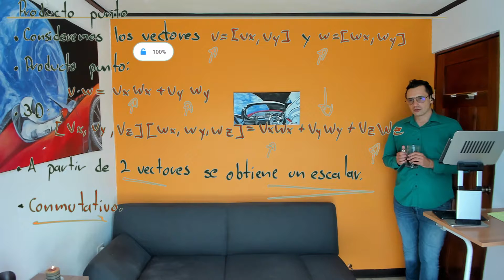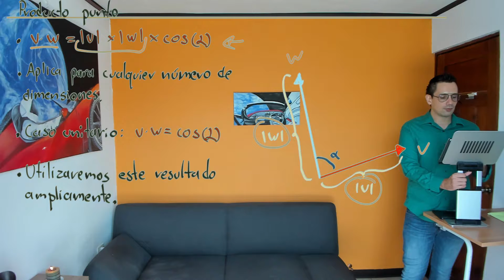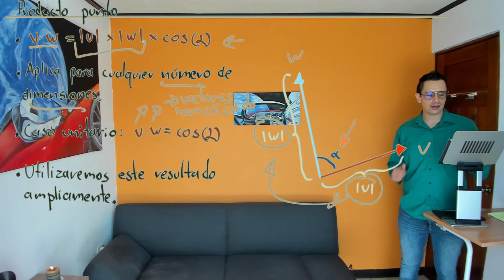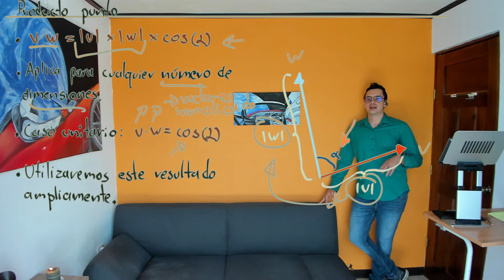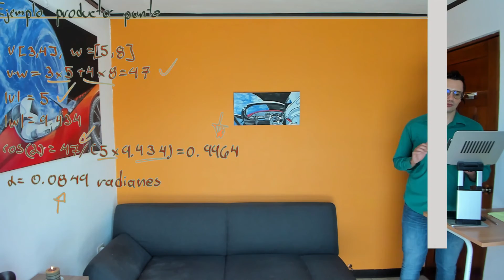Gráficos por computadora S4 L1 12 Producto punto